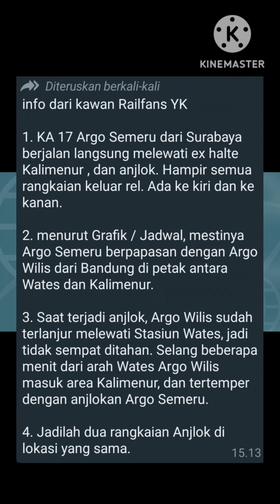Laka kereta api di Kulon Progo